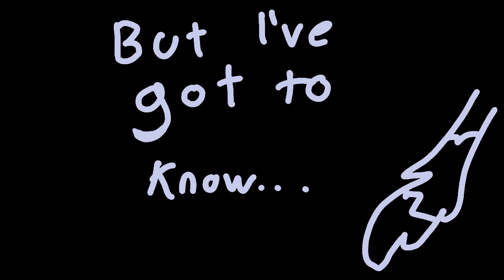Are we still friends? | Animation meme | Chasing Shadows | Frostspring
Lil animation meme I did for the gay queens :3

Characters: Newtspring, Frostpelt, and Seer

(Hush Tiny, I can draw Seer with a long muzzle if I feel like it)